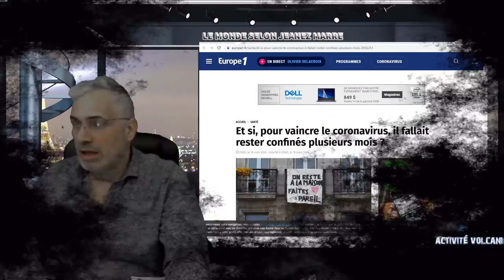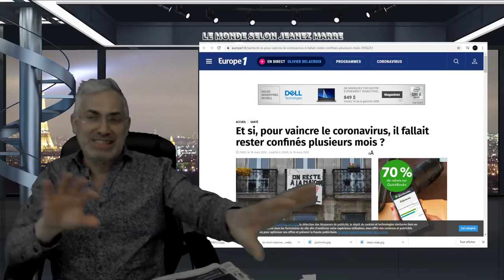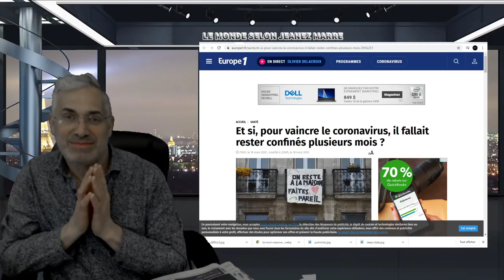OYÉ; OYÉ; OYÉ; JE VEUX QUE VOUS ÉCOUTIEZ CE MESSAGE, MAIS, VRAIMENT ATTENTIVEMENT!